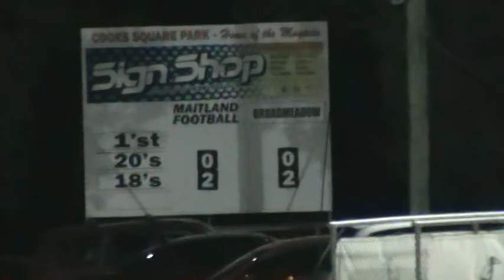Maitland Magpies vs Magic